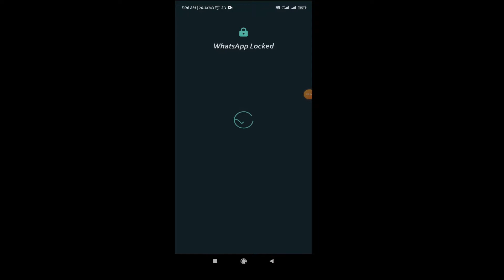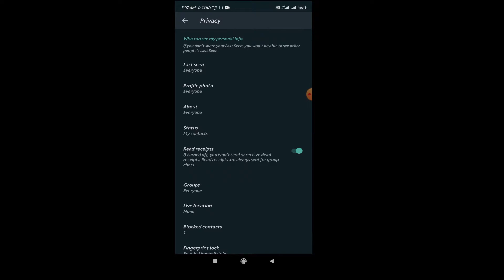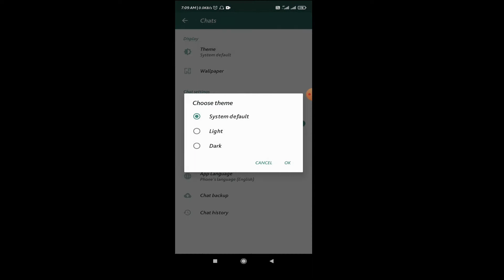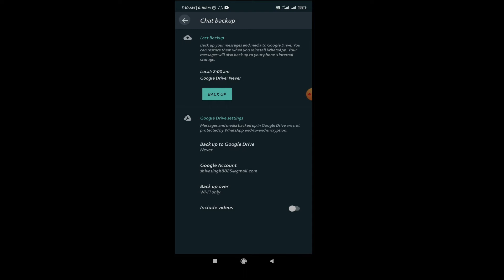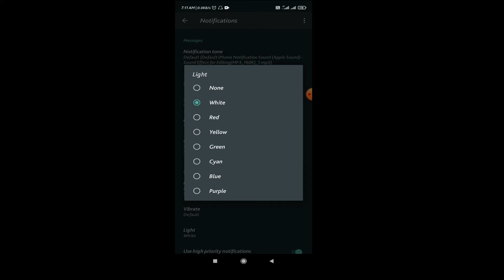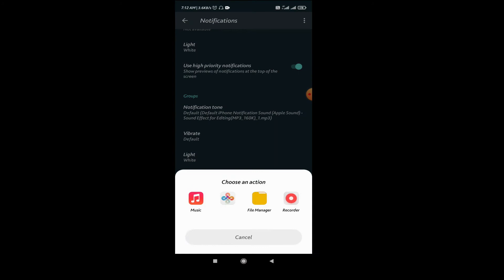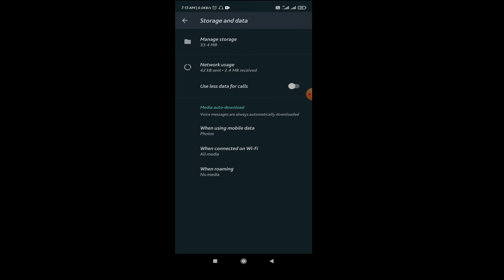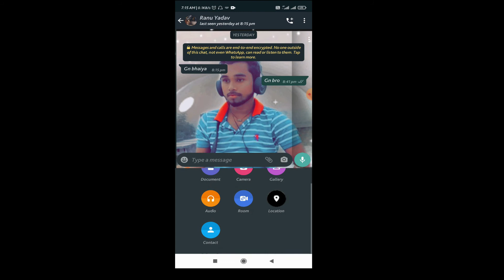New WhatsApp Features 2020 & Hidden Tips and Tricks /Disappearing Messages Update 😮😮👌👌💥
hallo dosto aaje ke ish video me aap whtsapp ki new tricks and tips jaanenge guys whtsapp ka new updates aya hai so aap ne abhi tak mee channel ko subscribe nahi kiye to Subscribe kar lijiye or bell icon ko daba dijiye dosto like share and comments karna mat bhuliyega
please friends humko suport kariye .

 search 🔍

whatsapp features
new whatsapp updates
new whatsapp features
how to on disappearing option whatsapp
how to use whastapp
new whatsapp features 2020
new 2020 Whatsapp features